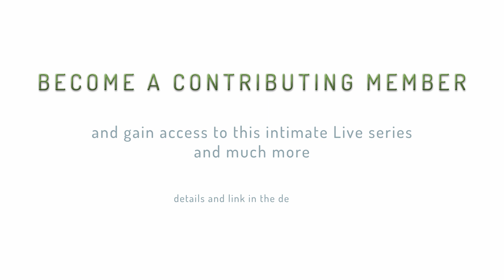Live Talk Story Series with Nassim Haramein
Join us online in this LIVE "Talk Story" with Nassim Haramein - April 22nd, 2014 @ 4:00PM Hawaii-Aleutian Time

Go deeper down the rabbit hole with Nassim Haramein in these members-only Talk Story events. "Talk Story" is a Hawaiian expression, used as a noun or verb, meaning "an informal chat" or "to chat informally." During these intimate discussions, Nassim will share his views on a variety of unified field related topics, current events and emerging physics trends.

Become a member of The Resonance Project Foundation to gain access to this intimate Talk Story series:

The Resonance Project Team

The Resonance Project MEMBERSHIP PROGRAM:

RPF Members will have the opportunity to participate live along with an onsite audience and can also submit questions in advance which may be selected by Nassim to address during his discussion. Each episode will be recorded and archived for exclusive access by members after the event.

Other RPF Membership benefits include:
- Exclusive content in our Resonance.is quarterly newsletters
- Access to learning resources in the "Inquiry Lab" section of the Academy including live hang-outs with Nassim Haramein and other luminaries throughout the year.
- special membership pricing on programs and products in the RPF store

Membership funds provide a steady flow of resources to the Foundation on a regular basis. This allows us to fund projects that are vital to the growth of the organization and community. Large grants are often given for specific research or experimentation, whereas Member-contributed resources allow us to fund the offerings that support the community to grow and thrive. Contribute to specific Resonance Project Foundation initiatives on Our Special Wish List, and participate in them more directly.